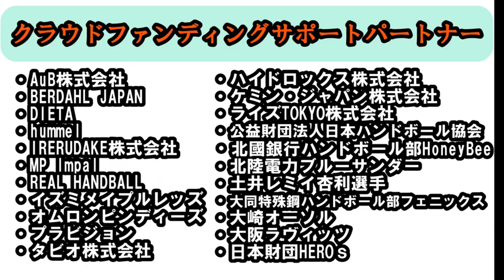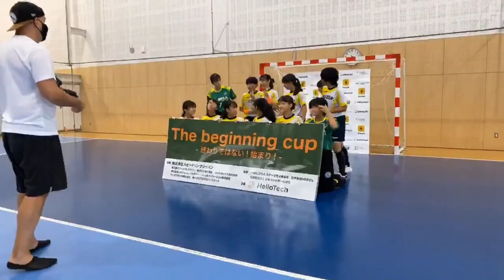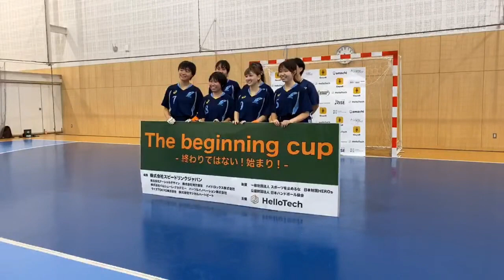【ハンドボール】HC千葉Jr女子 VS SSSハンド部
２０２０年９月１９日（土）に行われた大会。
『The beginning cup ~終わりではない！始まり！~』大会が無くなってしまったハンドボーラーに、一生思い出に残る楽しい機会をつくりたいという熱い思いに賛同してご協力させて頂きました。その際LIVE配信した動画を学生の方の思い出に残るよう編集致しました。

一生懸命のプレーに感動！
是非試合の動画とセレモニーも最後までご覧下さい。

女子中学生チーム　HC千葉Jr女子
女子高校・大学生チーム　 SSSハンド部

今後も色々な方の動画をＵＰしていきます。

-ORION HANDBALL(オリオンハンドボール）-

【ORION HANDBALL人気動画】

【ハンドボール】ブルーカード・日本では滅多に見られません！！（レッドカードより危険）
【ハンドボール】宮崎大輔の過去から現在までのシュートハイライト動画（現・日本体育大学）
【ハンドボール】大崎電気・信太弘樹選手のハイライト集　ジャンプシュート・カットイン・ステップシュートが魅力的プレイを解説
【ハンドボール】大崎電気・東長濱秀希選手のハイライト集　シュートや動き・戦術を解説
【ハンドボール】超人技・シュートの魔術師　琉球コラソン・東江太輝選手のハイライト集